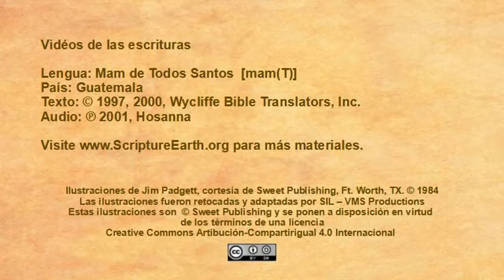Mam Todos Santos - Luke 15:11-32 “The Prodigal Son” [mamT]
Videos de las Escrituras en la lengua de Mam de Todos Santos de Guatemala. [mamT]
Visita ScriptureEarth para más materiales.